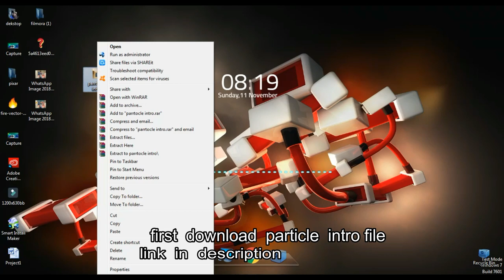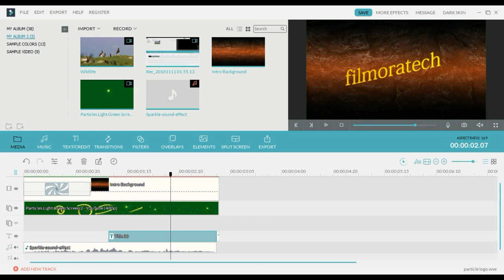Wondershare Filmora Intro Template 1 - Gold Particle Logo Reveal + Free Download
Wondershare Filmora Intro Template 1is a very beautiful intro template for using with filmora. This is the gold particle template
This is perfect for all types of channel.

Intro Templates for Wondershare Filmora | No Plugins | 1920×1080
PROJECT FEATURES  ( Depends on the Intro)
Full HD 1080p
Wondershare Filmora
Fast render
Customizable
Video Tutorial Available
Music included

Usage Rights
If you use this intro than you must link our channel on your videos description.And give credit to my channel.

video for more good templates for wondershare filmora template series.

Edit By - filmora

# template
# wondershare filmora